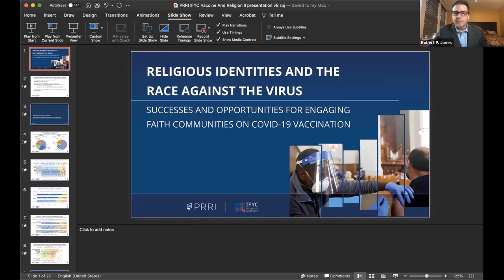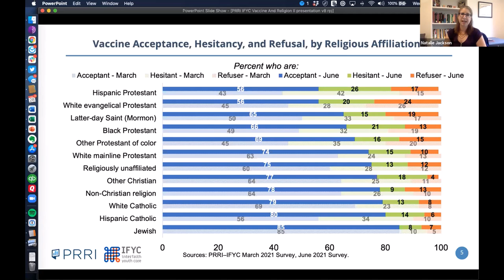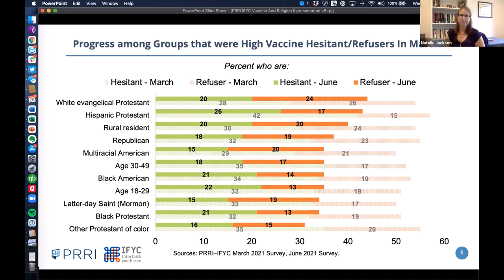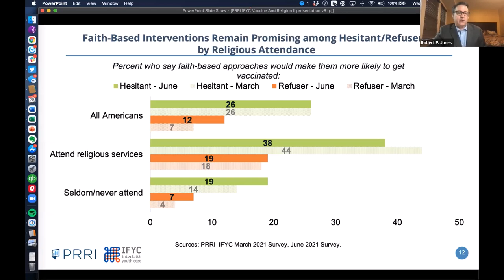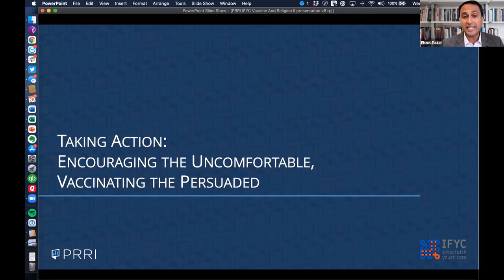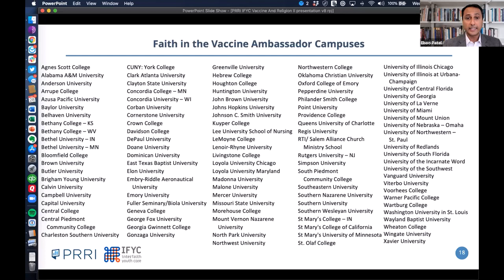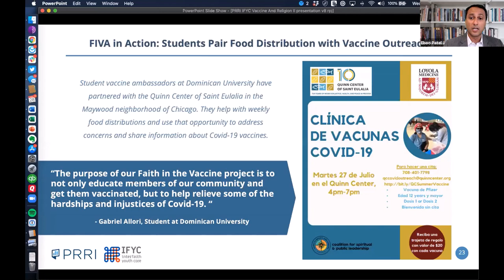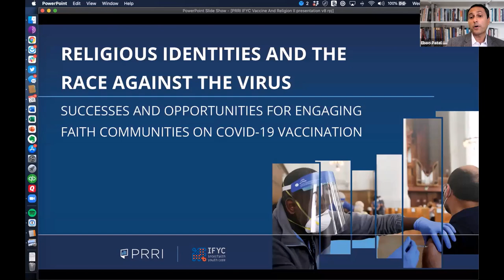Religious Identities and the Race Against the Virus: Tracking Faith-Based Approaches to Vaccination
On Wednesday, July 28, 2021, John Palfrey, President of the MacArthur Foundation, hosted a conversation with PRRI's Robert P. Jones and Natalie Jackson, Interfaith America's (formerly IFYC) Eboo Patel, and Rush University's Dr. Tanya Sorrell for the release and in-depth discussion of a major new national survey on the role that religious identity, beliefs, and behaviors have on COVID-19 vaccine acceptance and hesitancy.

They discussed findings from the survey on the role that faith-based outreach, including trusted messengers and messages, may play in increasing COVID-19 vaccine uptake. The conversation addressed sources of vaccine hesitancy and recommend faith-based approaches—backed by survey research—to increase vaccine uptake among the nation’s most hesitant, and even resistant, communities.

The survey, Religious Identities and the Race Against the Virus: Success and Opportunities for Engaging Faith Communities on COVID-19 Vaccination (Wave 2: June 2021), may be found

More information about Interfaith America's Faith & Health efforts may be found

About Us:
Interfaith America's mission is to inspire, equip, and connect leaders and institutions to unlock the potential of America's religious diversity.